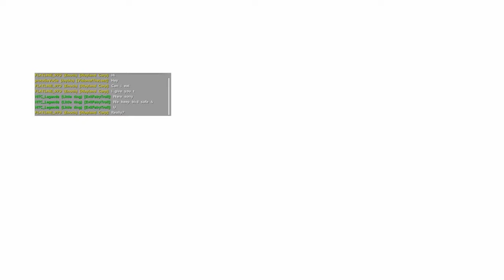Ark war 2 Trolls vs Hench Griefer (funny) RIP BASE